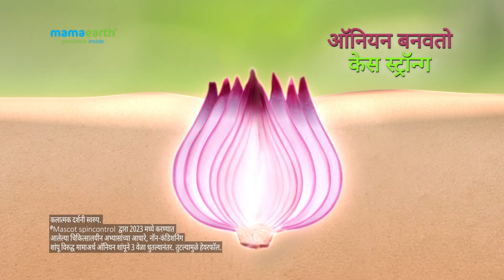Mamaearth Onion Shampoo | Reduces Hair Fall by 90%^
Wisdom of onions passed on to generations for hair fall control stands true when Sharmila Tagore's advocacy comes alive with Sara who swears by Mamaearth Onion Shampoo, India's No.1^ Onion Shampoo. Mamaearth Onion Shampoo makes roots stronger and reduces hair fall by 90%^ because “Jadein Strong Ho To Balo K Girne Ka Koi Dar Nahi".